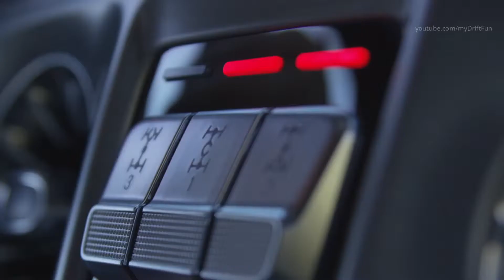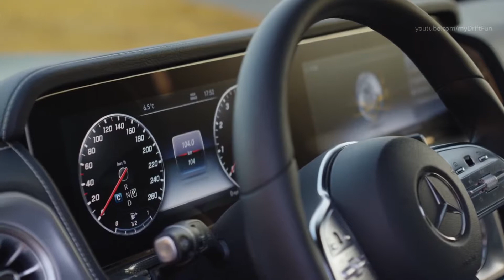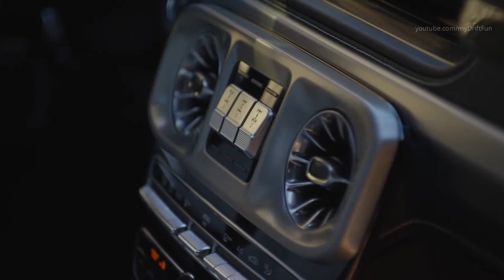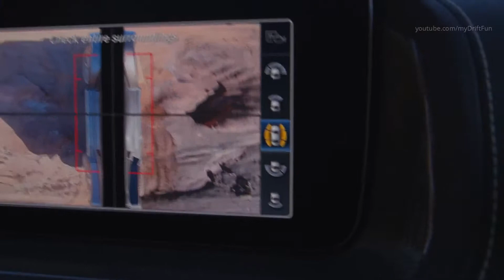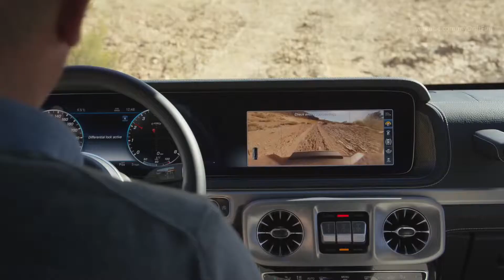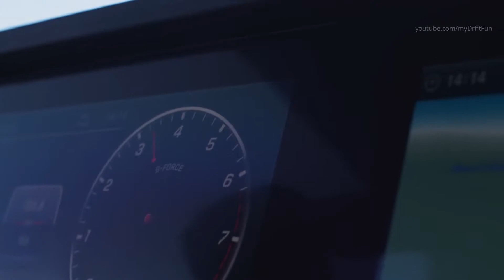2019 Mercedes G Class Legend Reinvented for Today 2 2